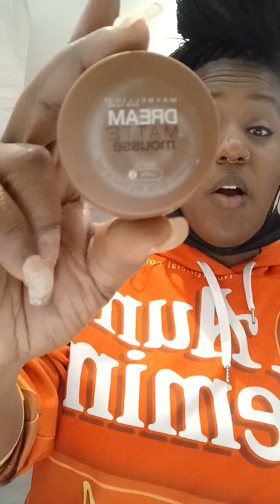It's a Monday Chit Chat